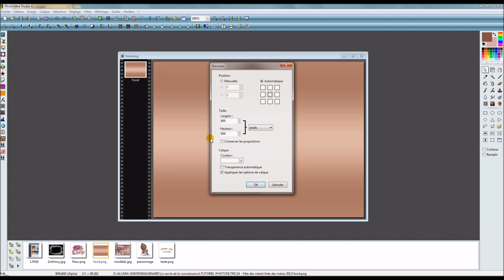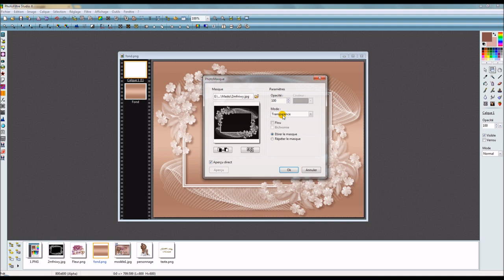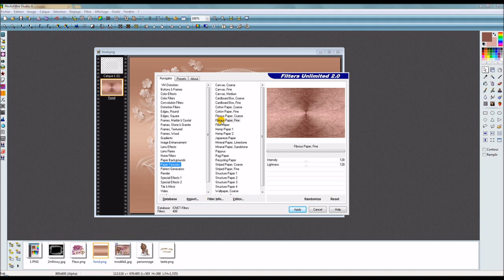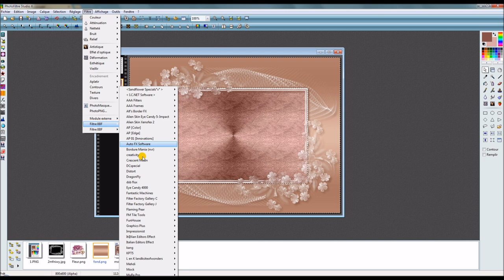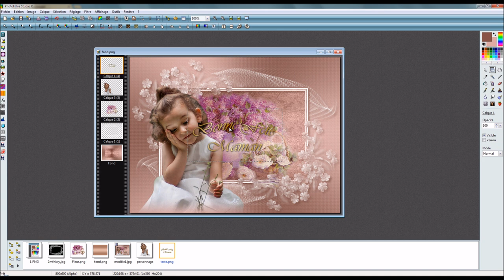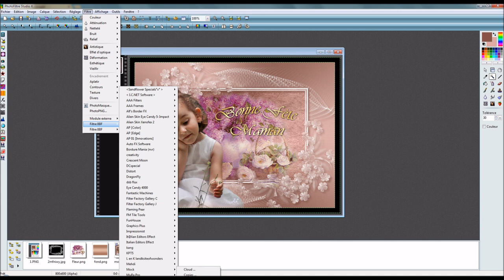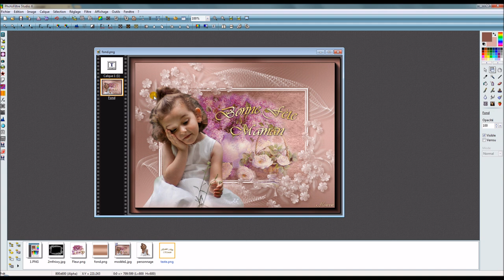bonne fete maman